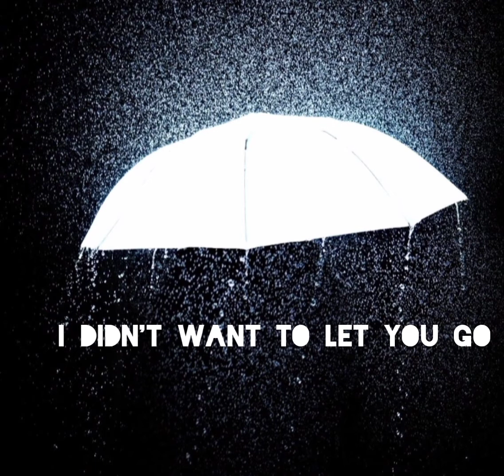The end of our story - Poem by JoJo hanna